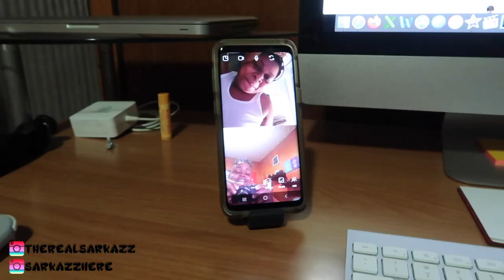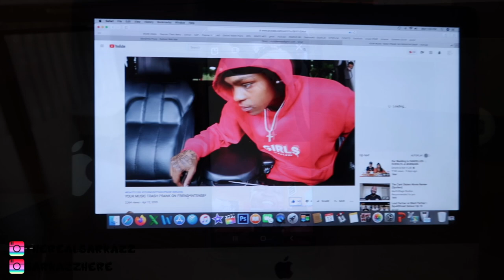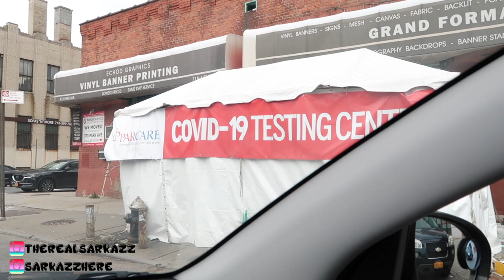THIS IS NOT THE TIME | VLOG 34